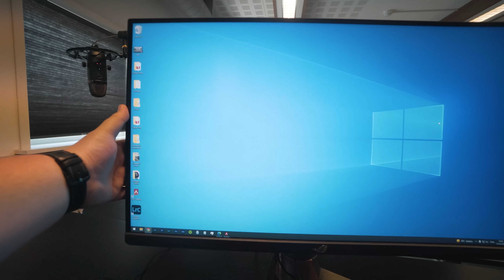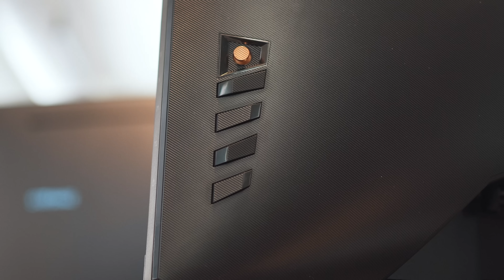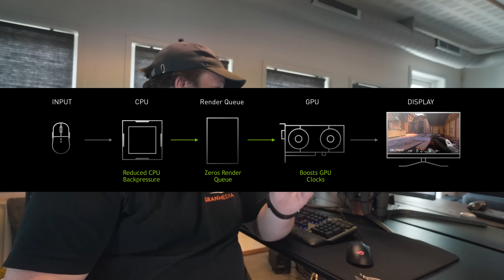JEG BYGGER NYT GAMER SETUP TIL 12.000 KRONER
ALT MIT UDSTYR:

Kameraer:
Sony A7iii
Sony A6400
DJI Osmo Pocket
GoPro Fusion

Stativer:
Sirui T-005X
Sirui 3T